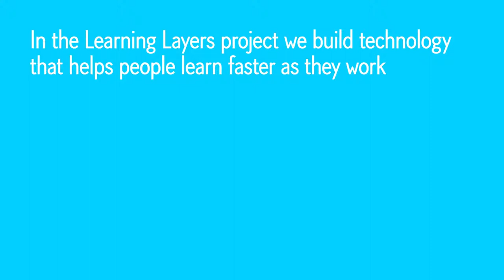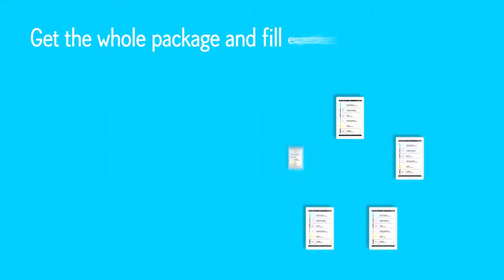Learning Layers in the Milan World Expo